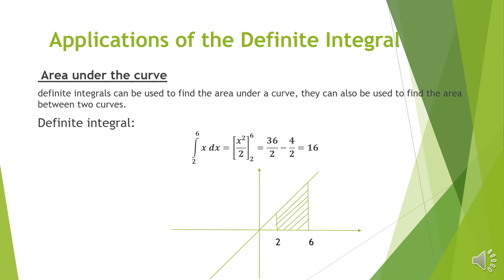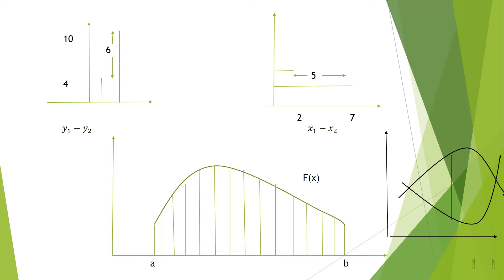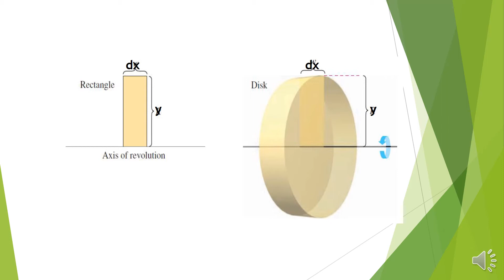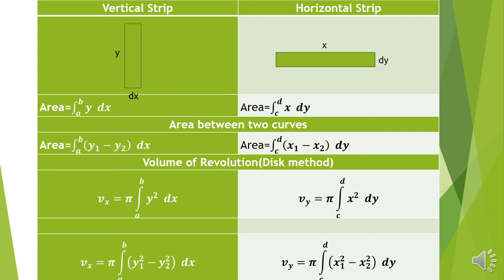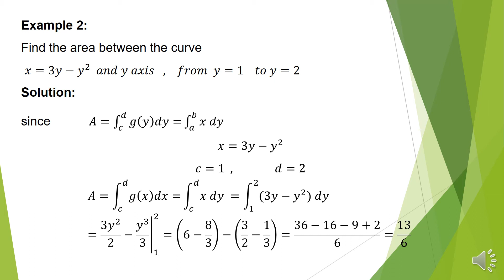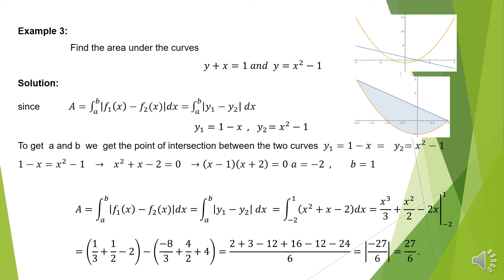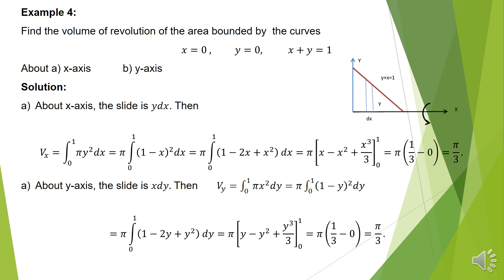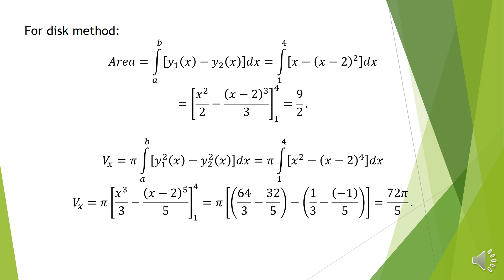ENG Math101 Applications of the Definite Integral video